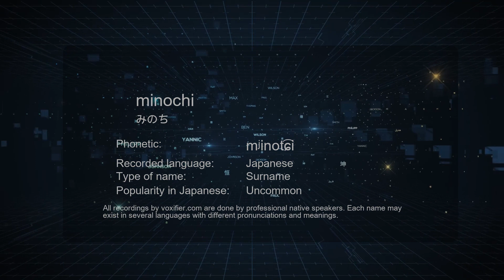How to Pronounce minochi (みのち) in Japanese - Voxifier.com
This is the Japanese pronunciation, gender, and phonetics recording of the name minochi (みのち). The same name may exist in other languages with different pronunciations. Check the meaning of name along with other possible pronunciations or similar names for free Voxifier uses the help of expert linguists to simplify pronunciations by replacing some special sounds with sounds more commonly available across all languages.